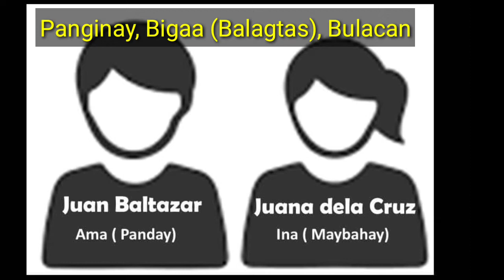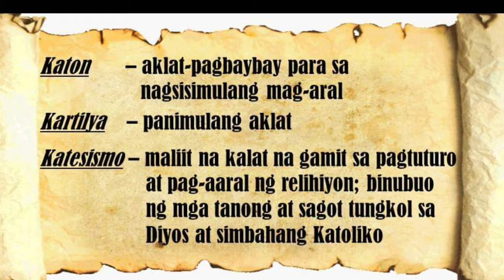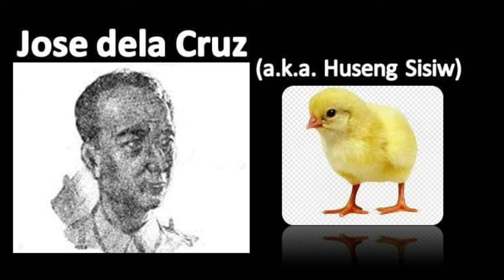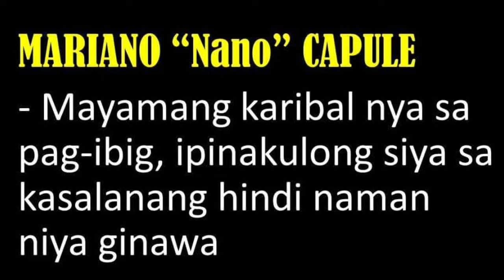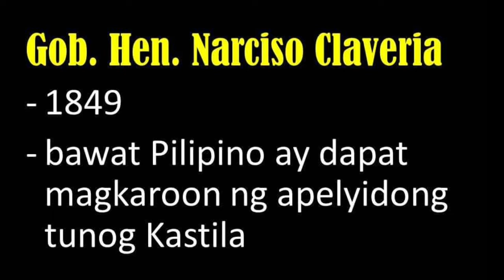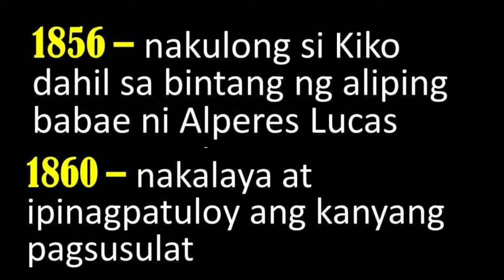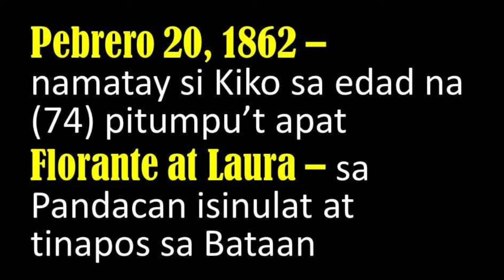FLORANTE AT LAURA | Ang Talambuhay ni Francisco "Balagtas" Baltazar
Sa video na ito ay pag-uusapan natin ang kasaysayan ng sumulat ng "Florante at Laura", si Francisco "Balagtas" Baltazar. Alamin natin ang mga pangyayari sa kanyang buhay, kung anu-ano ang mga naranasan niya sa kanyang pagsulat. Abangan nyo rin ang aking susunod na video kung saan tatalakayin ang buod ng "Florante at Laura". Maraming salamat at mabuhay tayong lahat!

Titser Neri is a Licensed Professional Teacher, graduated in Philippine Normal University - Manila in 1997. She took Bachelor of Secondary Education Major in Filipino and she had 20 years of teaching experience. Currently, she is working in their family owned Real Estate business. Now that she's not teaching in an educational institution anymore, she wants to continue to share her knowledge to all students who are willing to learn more about Filipino language and literature.